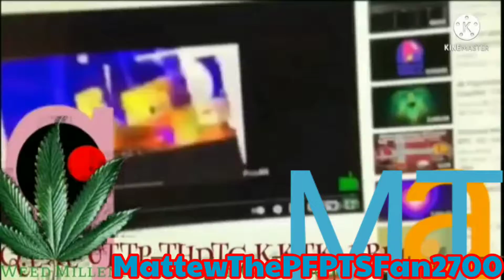(For MattewThePFPTSFan2700) I SCARES WEEDKIKO WITH MISSADAXIO'S TENNIS SPEED VERSION!